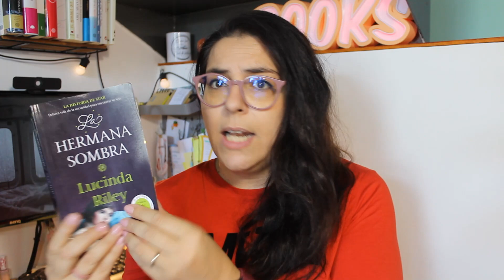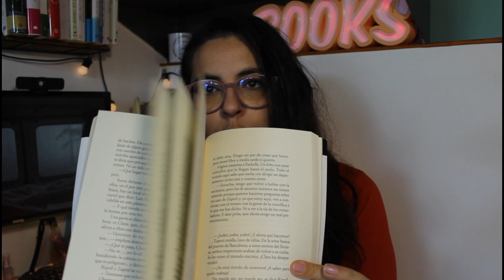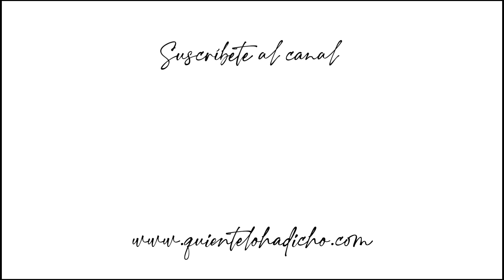SÉ LO QUE LEÍSTE EL ÚLTIMO VERANO 😱🩸📚BOOKTAG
⬇️  ÁBREME ⬇️

¡¡¡Holi!!!

🔝 Si queréis participar en ENCUESTAS para ganar cheques de AMAZON os dejo un

♡Aquí tenéis algunos libros que menciono:
▶ Stacking Doll
▶ Piso para dos
▶ Romper el círculo
▶ Toda la verdad de mis mentiras
▶ El valle de los arcángeles
▶ La Sombra del Viento
▶ Cazaré al monstruo por ti
▶ 127 horas
▶ La ladrona de huesos
▶ Dentro de casa
▶ La hermana sombra

🎙: Podcast Quién is reading:
📚 Mi Wishlist de AMAZON

📦 ¿Quieres beneficiarte de un mes de Amazon Prime?
📚PRUEBA GRATUITA Kindle Unlimited:
🎧¡Prueba gratuita para audiolibros! Suscripción a Audible: